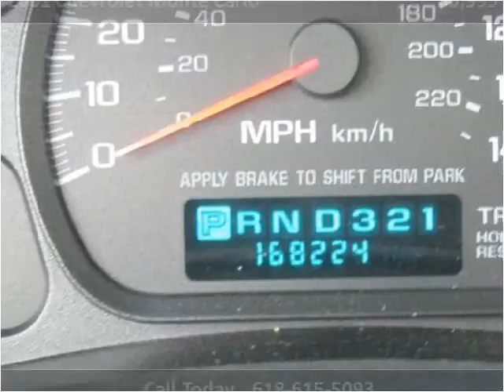2001 Chevrolet Monte Carlo Used Cars Steeleville IL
This 2001 Chevrolet Monte Carlo is available from Greg Vallett.